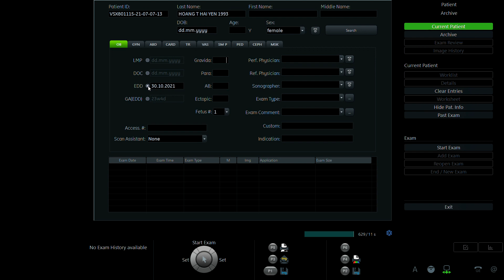HOÀNG THỊ HẢI YẾN 1993